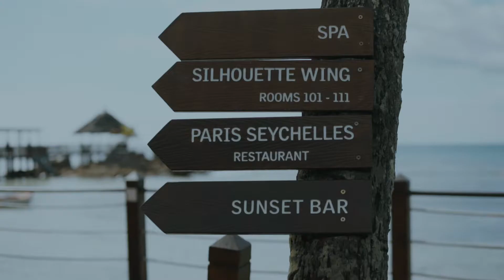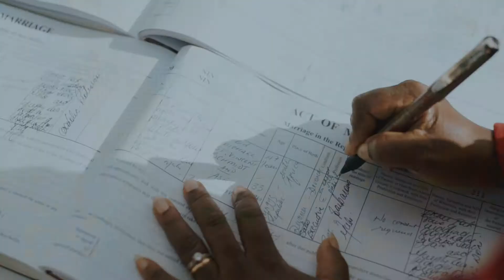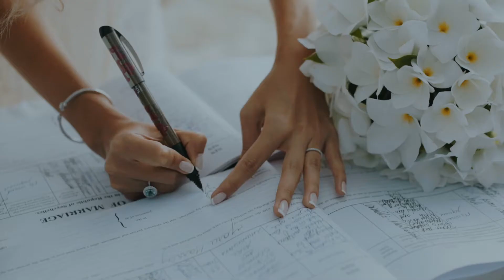Wedding at Le Meridien Fisherman's Cove, Seychelles - Highlight Film of Aselisa and Michael